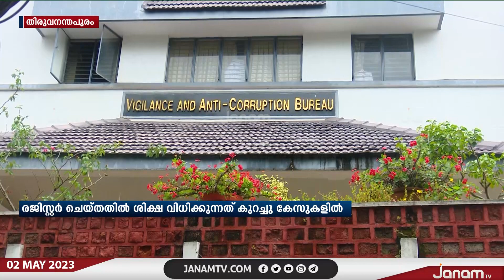സംസ്ഥാനത്ത് സർക്കാർ ജീവനക്കാർ പ്രതികളായ അഴിമതിക്കേസുകളിൽ നടപടികൾ വൈകുന്നു